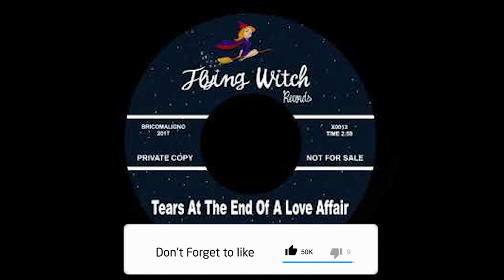Tammi Terrell - Tears At The End Of A Love Affair